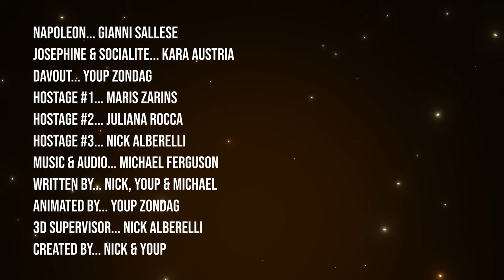Bonaparte in the Big Bad City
Credits:
Napoleon: Gianni Sallese
Josephine: Kara Austria
Davout: Youp Zondag

Socialite: Kara Austria
Hostage #1: Maris Zarins
Hostage #2: Juliana Rocca
Hostage #3: Nick Alberelli

Animated by: Youp Zondag
3D Supervisor: Nick Alberelli
Written by: Nick, Youp & Michael
Created by: Nick Alberelli & Youp Zondag

Special Thanks to our Fact Checkers:
 @ethanstahl7787   and  @natiquinn830

All our animations are done in Blender!